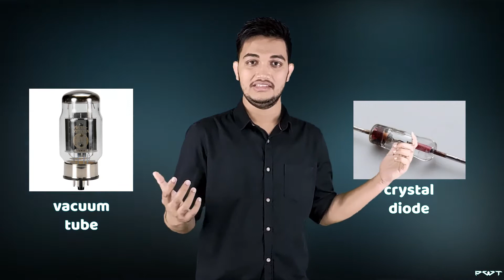harvard mark 3 90's computer engine explain in detail | PlayWithTech | Hindi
Today we taught about Harvard Mark 3.
And also share with others.